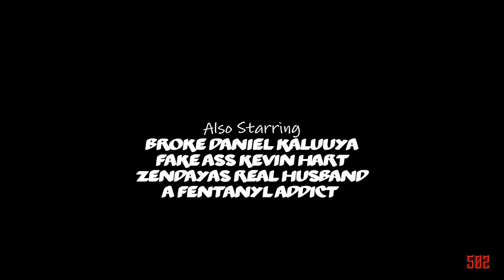Louis CK roasting black people !!! (Reaction)